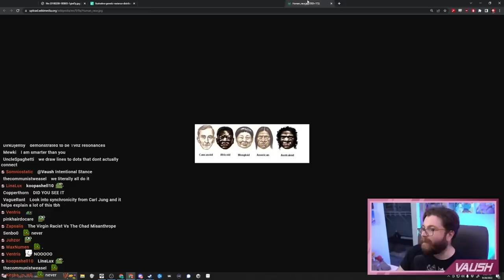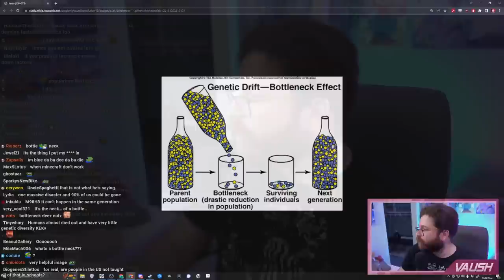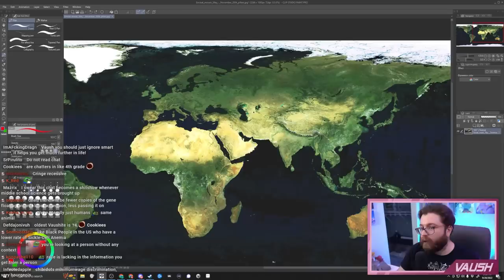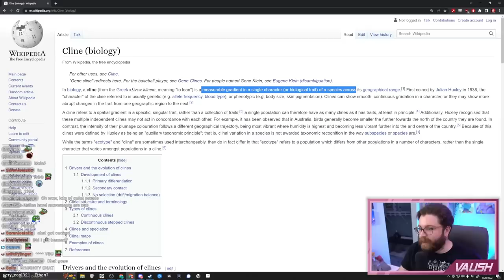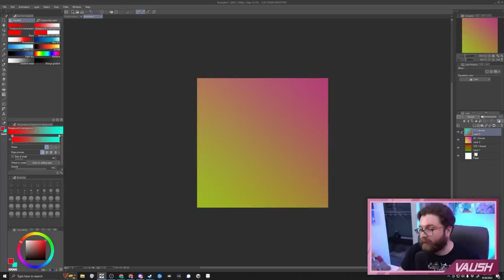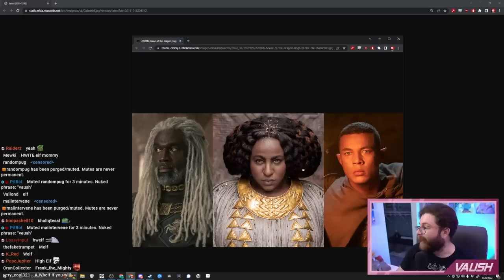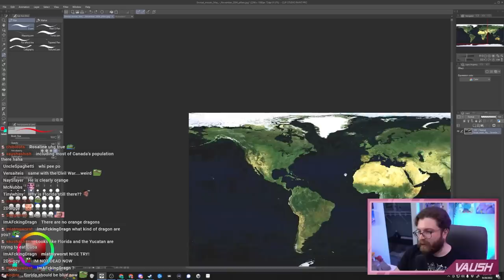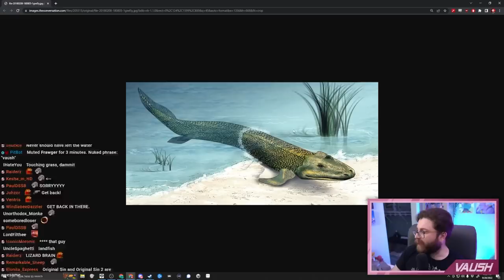Racïsm Is Dumb